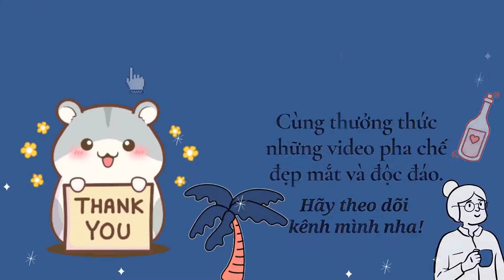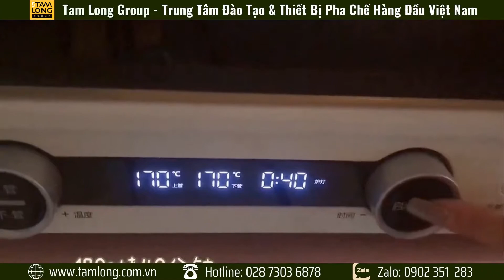Tổng hợp cách làm bánh ngon, đẹp mắt #8: Làm bánh Red Velvet, kẹo Meringue ngọt ngào đến xiêu lòng!